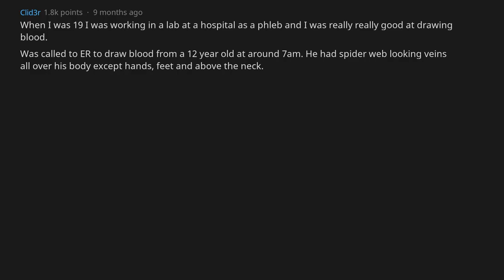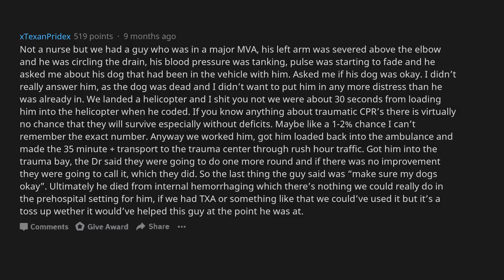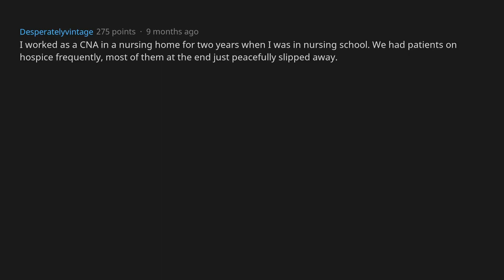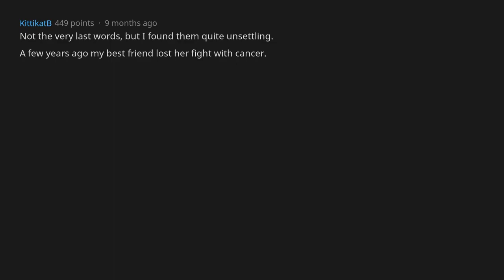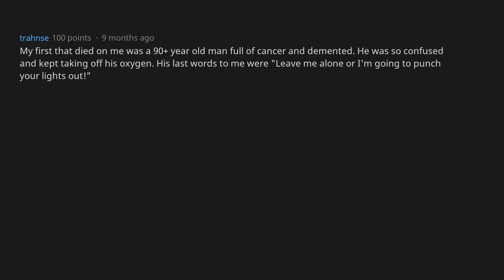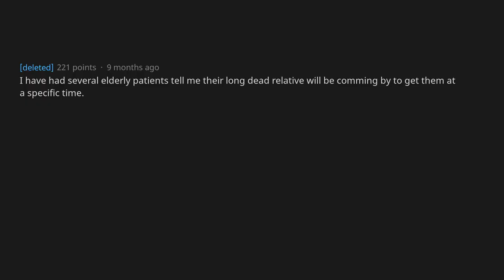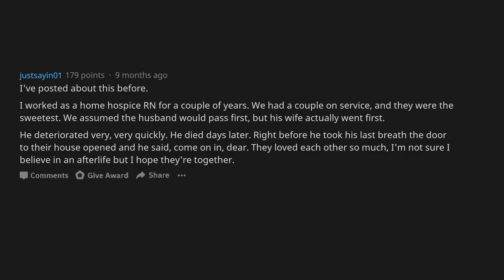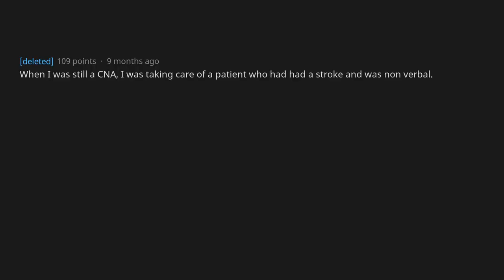Nurses, What Were The Most Haunting Last Words From Patients? [AskReddit]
QUESTION: Nurses of Reddit what is the most haunting lasts words patients have said to you?